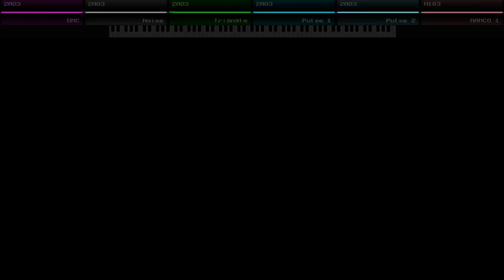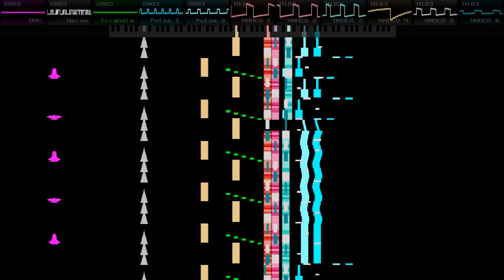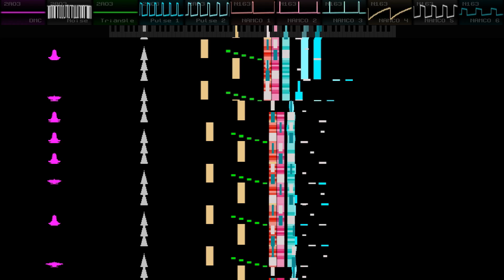Rayman's Final Test - Original Composition Cover - FamiTracker Namco N163